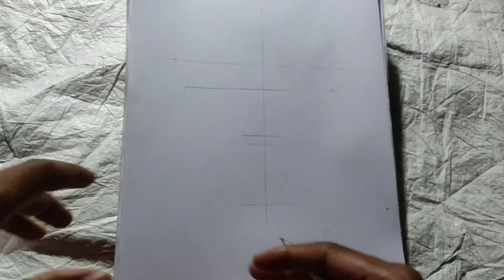happy diwali//how to art maa kali god//art tutorial//kalika art//joy ma tara//maa kali pencil art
Hi viewer,
I am samiran sahana,

joy maa kal. this art specially to art lover.

tara maa
happy diwali//how to art maa kali god